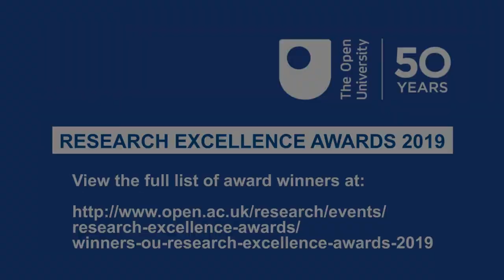OU research awarded for space instrumentation applied to internal environments in nuclear submarines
The Individual award for Outstanding Impact of Research on Society and Prosperity in the OU’s Research Excellence Awards 2019 was presented to Dr Geraint Morgan, Faculty of Science, Technology, Engineering and Mathematics, for his research into applying design features based on robust space instrumentation to maintain a safe internal environment in nuclear submarines.